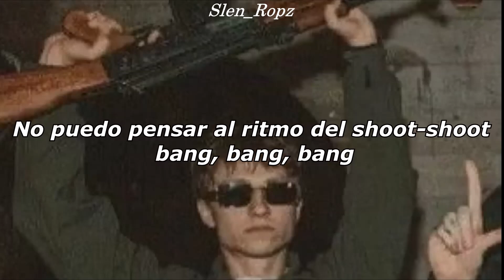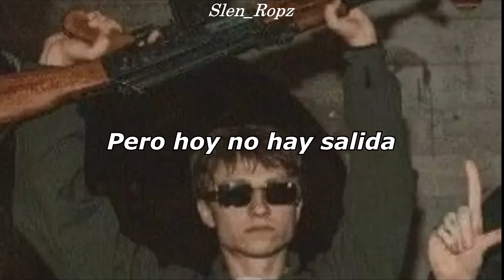Airbag - Kalashnikov | Letra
Alias mercadopago: airbag.99

Mientras bailás, tu vida se juega al azar
Entra a disparar un muchacho con Kalashnikov

Moverse, moverse, cuestión de vida o muerte
Bailando en esta ciudad

Y empecé a gritar tu nombre
Sin sentir las balas pasar
Te busqué y te vi por el fuego del fusil
Pero hoy no es mi día

Te fui a buscar y el muchacho empieza a disparar
No puedo pensar al ritmo del shoot-shoot, bang, bang, bang

La gente enloquece, el animal prevalece
La música suena siempre igual

Hoy no fue mi día

Pero hoy no hay salida